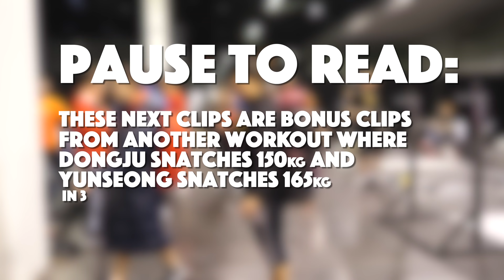Team South Korea (Yoon Jin Hee 105kg CJ + Won Jeongsik 150kg Power CJ) - 2017 WWC [4k 60]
Team South Korea lifting in preparation for the 2017 World Championships, lifters featured in this video, in order of appearance are Kim Suhyeon (69kg), Kim Sohwa (58kg), Yoon Jin Hee (53kg), Jin Yunseong (105kg), Kim Kwanghoon (77kg), Yu Dongju (85kg), Seo Huiyeop (105kg), Jung Hyeonseop (94kg), Won Jeong-sik (69kg), Han Myeongmok (62kg), and Kim Woo Jae (77kg).

Some Highlights:

Yoon Jin Hee snatch 80kg (6:39)
Kim Suhyeon snatch 95kg (6:54)
Won Jeongsik power clean and jerk 150kg (7:01)
Kim Sohwa clean and jerk 100kg (10:23)
Jung Hyeonseop power clean and jerk 180kg (13:41)
Yoon Jin Hee clean and jerk 105kg (13:53)
Seo Huiyeop power clean and jerk 190kg (14:06)
Kim Suhyeon deadlift 135kg (15:45)
Kim Sohwa deadlift 125kg (15:59)
Yu Dongju front squat 195kg (17:26)
Jin Yunseong backsquat 225kg (17:46)
Seo Huiyeop snatch deadlift 190kg (18:06)
Jung Hyeonseop front squat 215kg (20:06)
Kim Suhyeon back squat double 160kg (21:00)
Kim Sohwa back squat triple 130kg (21:30)
Yoon Jin Hee front squat double 110kg (21:42)

-The training shown in this video occurred on November 27th.
-Han Myeongmok competed on Nov 29th, Yoon Jin Hee and Kim Sohwa competed on Nov 30th, Won Jeongsik competed on Dec 1st, Kim Woo Jae, Kim Kwanghoon and Kim Suhyeon competed on Dec 2nd, Yu Dongju and Jung Hyeonseop competed on Dec 3rd, Seo Huiyeop and Jin Yunseong competed on Dec 4th.
-Won Jeongsik earned the overall gold in the event.
-The intro and outro music is Johnny Rock "Back in Time.”